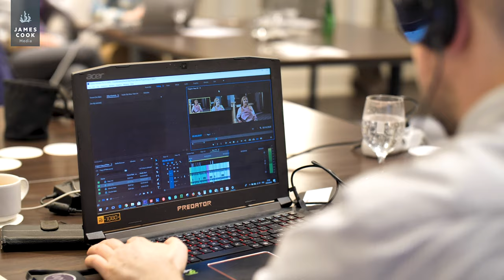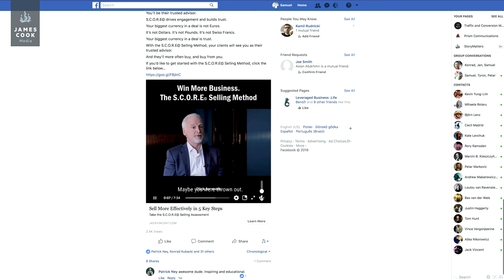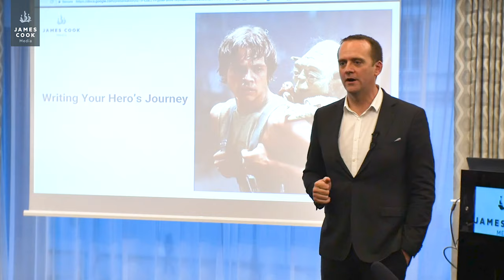Meet Jack Vincent who built his Marketing Funnel in 6 Days [StoryMatters Workshop]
Build your Website & Marketing Funnel (pages, emails, text messages) in just 6 Days.

Join the StoryMatters Workshop

NOTE: If you are not ready to invest real money in your marketing education, you need to be ready to invest TIME to learn to do it yourself.

If this is your situation, join the StoryMatters Academy CLOSED BETA program that includes 12 weeks of FREE 1-on-1 Marketing Coaching (when you agree to use the new StoryFunnel Software).